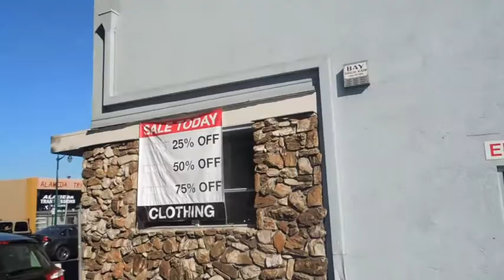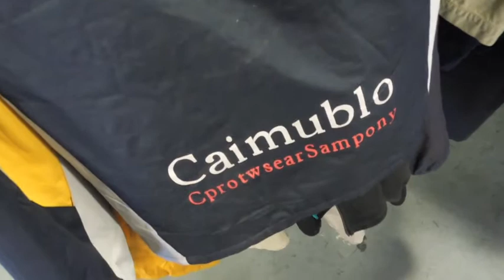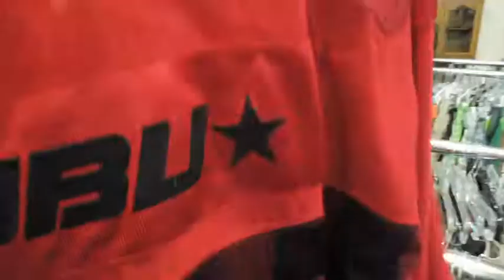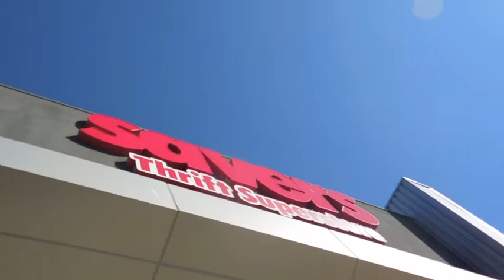Trip to the Thrift #1: Darryl Strawberry (Feat. Krafty, Kuddy, Prince, Yemi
Hello Everyone, I rounded up a few friends in the bay area and hit up a few thrifts on sale day, we went hard, well until everyone got tired. I think i definitely founds some steals, what do you think?